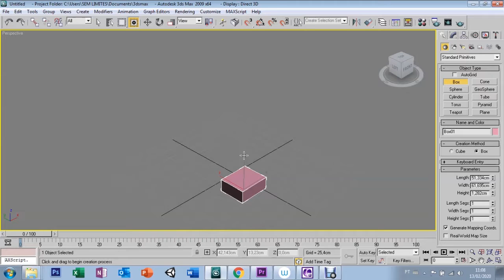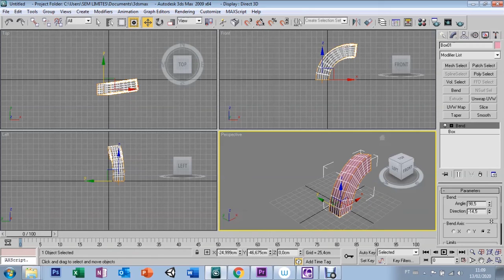AULA 14 - SEGMENTAÇÃO DE FACES - 3D MAX 9